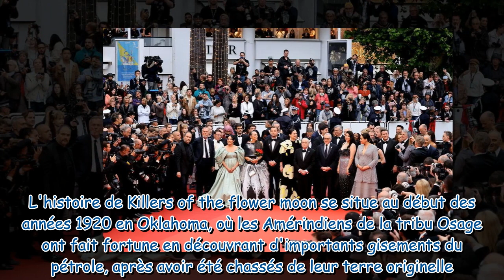Cannes 2023 : ce détail énigmatique sur les vestes de Leonardo DiCaprio, Robert De Niro et Martin Sc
Cannes 2023 : ce détail énigmatique sur les vestes de Leonardo DiCaprio, Robert De Niro et Martin Scorsese